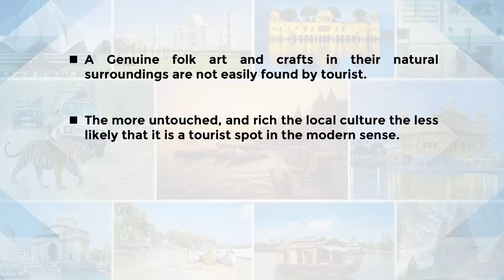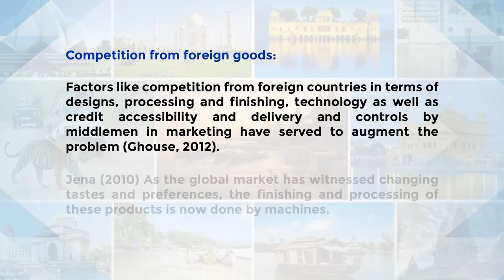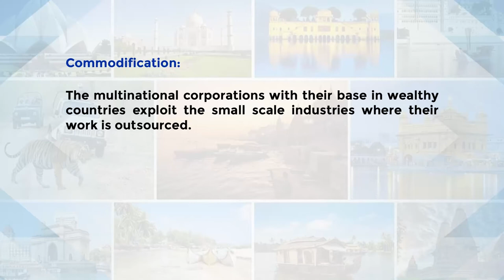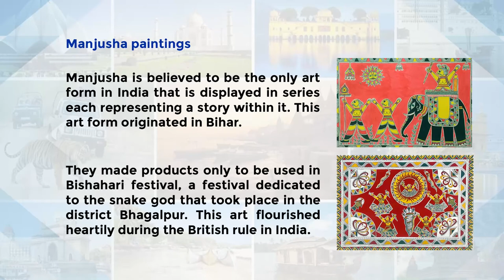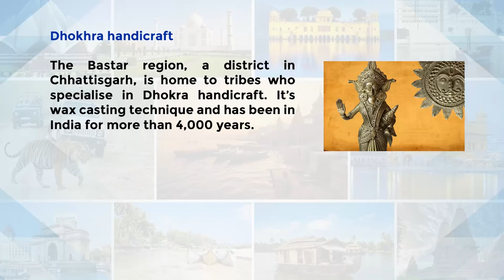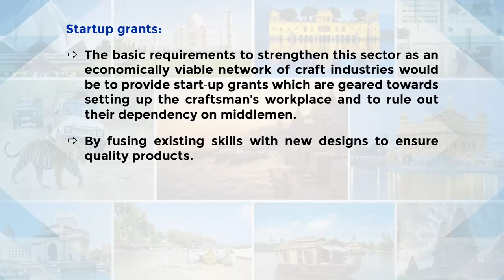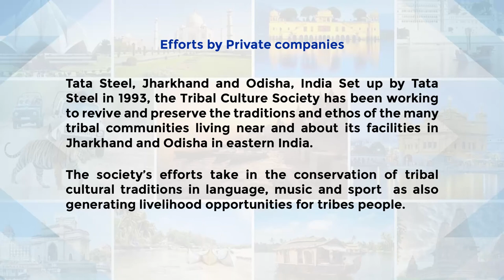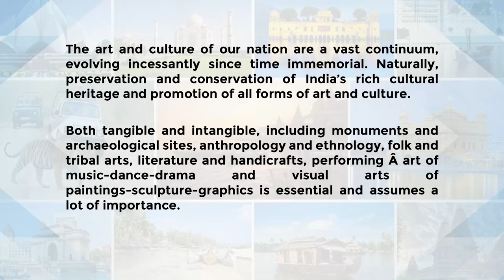Craft Linkage with Tourism